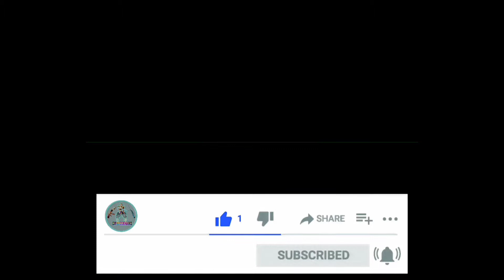BAHUT HARD PUBG MOBILE INDIA ! (DECANT GAMING) NOOB TO PRO PART=2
HEY FRIENDS,

WELCOME TO DECANT GAMING YOUTUBE CHANNEL ENJOY LIVE STREAMS OF MOST POPULER GAMES ,GAME VIDEOS,GAME TIPS,TACH AND GAME NEWS, UNBOXING, PRODUCTS REVIWES AND MUCH MORE.